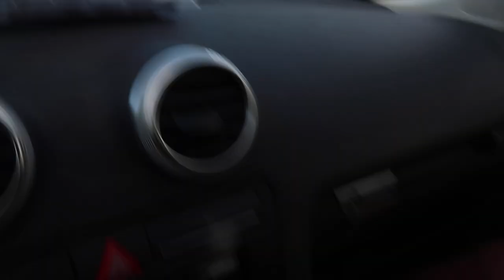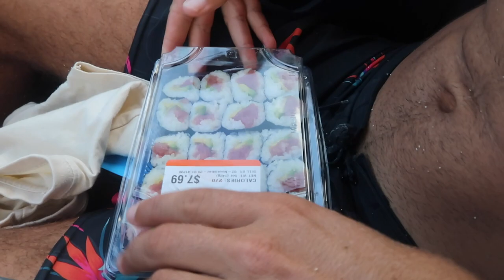A WEEKEND IN MY LIFE AT HAWAII PACIFIC UNIVERSITY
If you guys have any questions about hpu or hawaii comment them down below and I will make sure to get back to you! much love💙